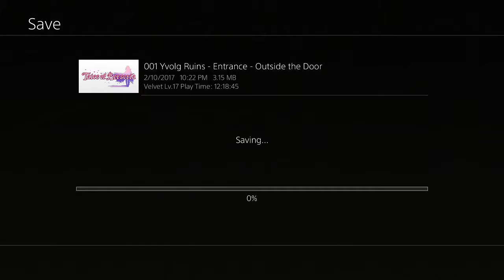Tales of Berseria PS4 English Playthrough with Chaos part 42: Eleanor's Resolve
Seems we've tested her limits rather well.

Tales of Berseria is the sixteenth Mothership Title in the Tales series. The title was announced on June 6, 2015 during the Tales of Festival 2015, while the localization was confirmed on December 21, 2015. Ufotable produced the animated cutscenes for the game. The main motif of the game is a conflict between emotion and reason. Tales of Berseria is a distant prequel to Tales of Zestiria. Its characteristic genre is "RPG of Discovering Your Own Reasons to Live"

The game is set in the Wasteland, ruled by the Holy Midgand Empire, with a continent in its center becoming known as Glenwood in the distant future. The game's world focuses heavily on the building of ships and ship technology. The Wasteland is home to many large lands and islands, with its northern and southern hemisphere temperatures ranging from enduring winters to everlasting summers. There exist Malakim, which act as slaves to humans. Daemons are humans turned into monsters via an illness known as Daemonblight, which reduces a person to a violent state and makes them eager to attack others, although some people are able to maintain their sense of reason. There is also an event called Scarlet Night, where at night, the moon turns a brilliant red, which is hinted to have a connection with Daemonblight. There also exists a "savior" who will bring order back to the world.